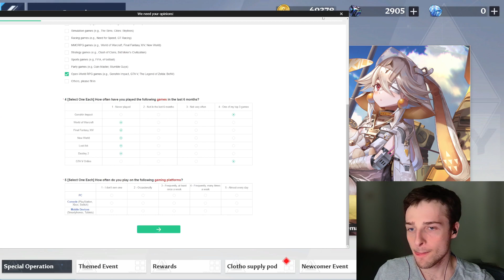ghost game ghost game